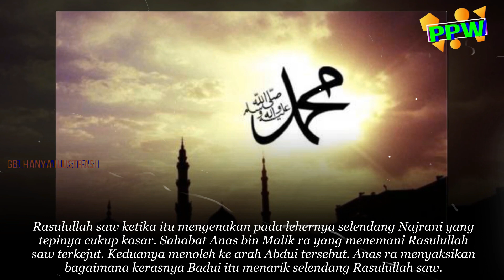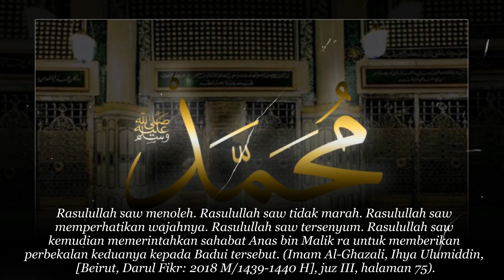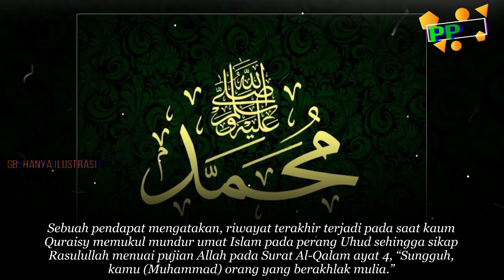MasyaAllah..!! Ketika Selendang Rasulullah Ditarik Orang Badui dengan Kasar